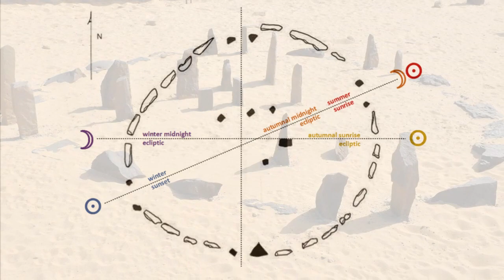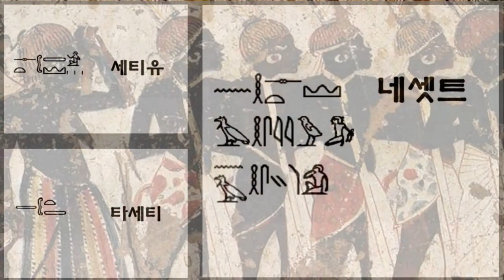나일강을 두고 고대이집트와 경쟁했던 누비아인은 초목이 무성했던 사하라에 살았던 사람들일까 ?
이집트 문명의 흔적이 남아있는 고대도시 아부심벨에서 서쪽으로 약 100킬로미터 떨어진 사막 한가운데에는 세계에서 가장 오래된 거석문화의 흔적과 함께 사하라에서 보기드문 목축과 농경의 흔적이 동시에 남아 있는 나브타-플라야라는 고고학단지가 있습니다

지질학 연구결과 나브타-플라야는 배수분지의 가장자리에 위치하고 있는데 사하라가 초목이 무성했던 시기 거대한 호수가 있었다는 것이 밝혀졌으며 기원전 7500년경부터 오아시스를 따라 만들어진 오두막집을 근거지로 소를 방목했던 목축인이 남긴 것입니다

나브타-플라야를 대표하는 거석단지는 영국의 스톤헨지보다 2천년이상 앞선 것으로 선사시대 종교의식을 거행하는 중심센타였을 뿐만 아니라 별자리를 관측하는 천문대의 역할을 했던 것으로 추정했는데 서클과 거석은 세차추기에 걸친 하늘의 움직임을 개념적으로 표현한 것이라는 주장도 있습니다

이들은 과일과 곡식을 저장할 정교한 토기제작기술을 가지고 있었을 뿐만 아니라 동시대에 나일강변에 살았던 사람들보다 먼저 거석을 이용한 건축물에서 종교의식을 거행했을 정도로 수준높은 문화를 보여주었는데 그렇다면 이들은 나일강 문명세력과 어떤 관계일까요 ?